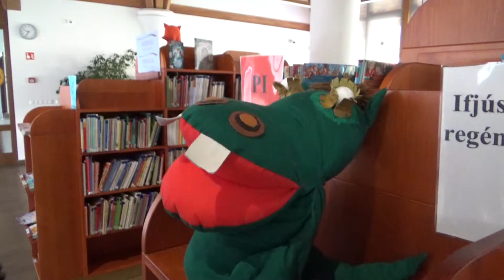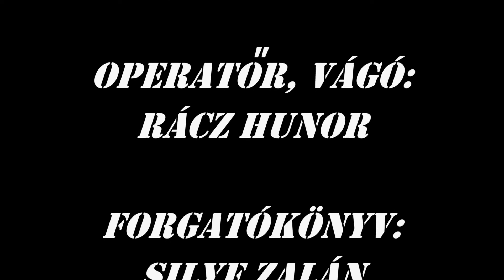The Curse of the clown / A bohóc átka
"A bohóc átka..."
SzereplőK Sas Zsombor, Silye Zalán,
Operatőr, vágó: Rácz Hunor,
József Attila Múzeum Vizuális Tábor - 2022.